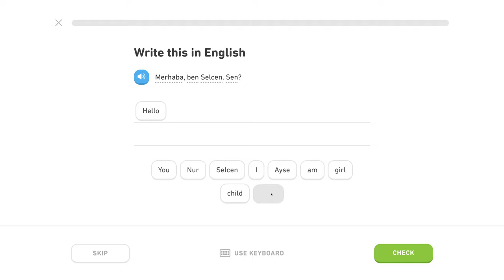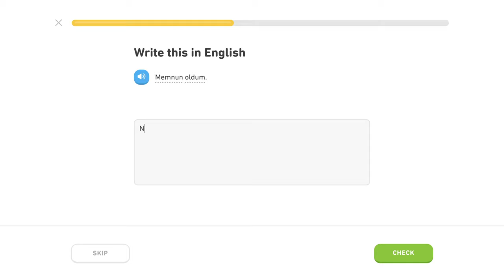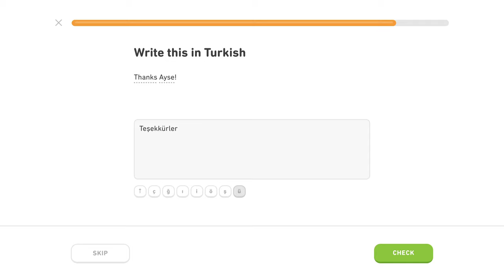🇹🇷 Frázy - Level 2/5, lekcia 0/5 - Turecky s Yetim